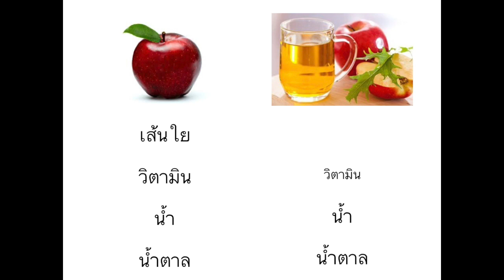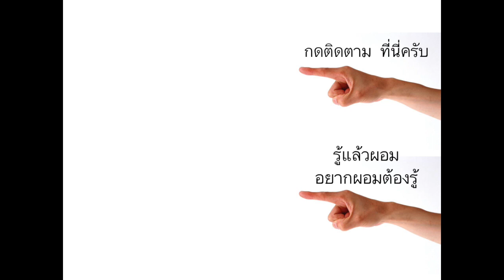กินแต่ผลไม้ ลดความอ้วนได้มั้ย AskFCAJOHN 9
หนึ่งในคำถามยอดฮิต  -  ทำไมกินแต่ผลไม้ถึงไม่ผอมสักที ?
มีคำตอบให้จ้า

แนะนำเครื่องวัดองค์ประกอบร่างกาย ได้คุณภาพ  สั่งซื้อได้ตามลิ้งค์นี้